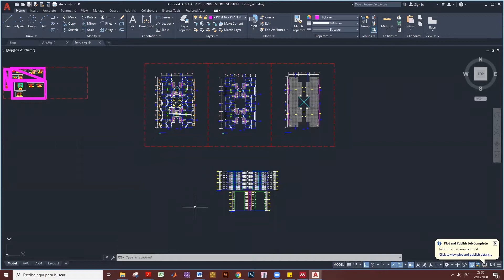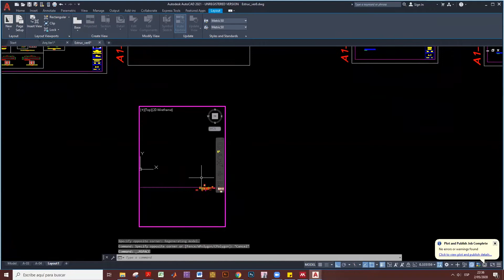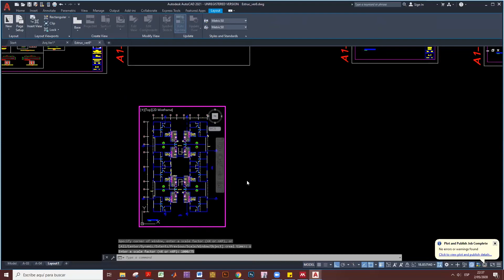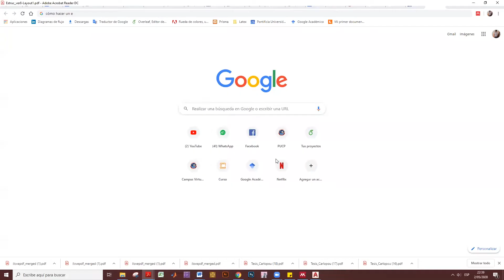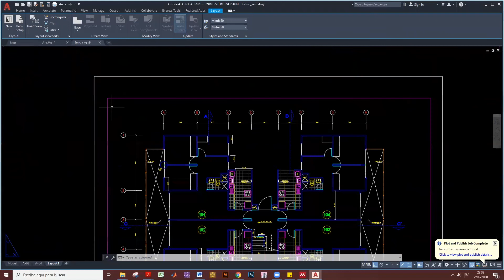Plotear layout con escala AUTOCAD, listo para imprimir en A1,A2,A3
¿Deseas plotear planos ? Pues este video te explica toda esta fase para darle escala y poder plotearlo en5min.